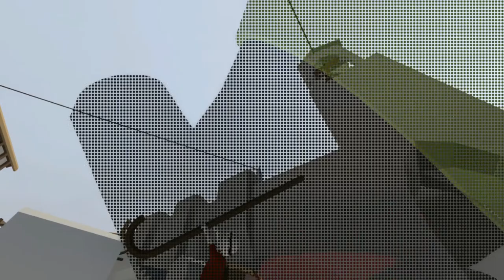WE NEVER STOP | Human Fall Flat Once Again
As you can tell, we played human fall flat again, I think next time we get together, we will try and play something else for you guys.